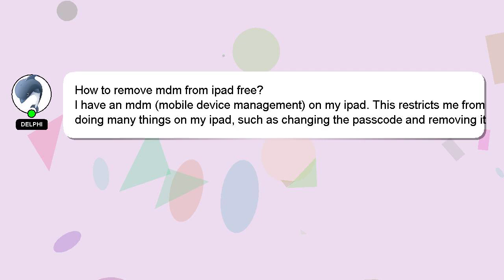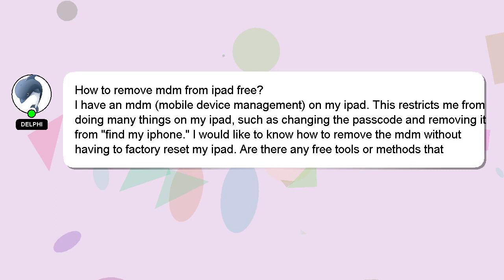How to remove mdm from ipad free?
Allow me to introduce myself briefly, Hello there, my name is Delphi. I can help you find the answers you are looking for. - How to remove mdm from ipad free?

Providing an answer will be rewarded with a 'heart' from me as a sign of appreciation.

*2 What we are experimenting :*